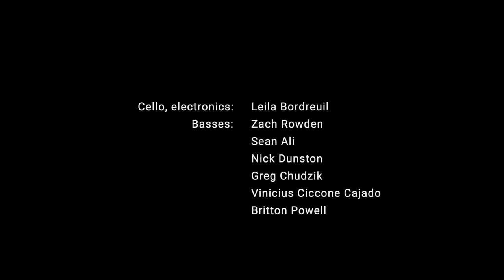Leila Bordreuil "Piece for Cello and Double Bass Ensemble II" Live at the Kitchen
Performed at the Kitchen, New York, 11/21/18
Cello, electronics: Leila Bordreuil
Basses: Zach Rowden, Sean Ali, Nick Dunston, Greg Chudzik, Vinicius Cajado, Britton Powell